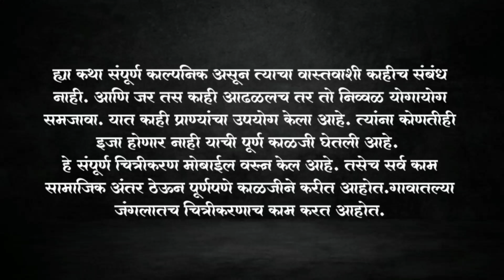Man Vs Wild | Ep 04 | Sangmeshwari Discovery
Man vs wild latest episode discovery marathi

SKS Production निर्मित marathi discovery
Sangmeshwari discovery

कथा-पटकथा -  प्रसाद मेस्त्री
कलाकार - किशोर साळुंखे
दिग्दर्शक - सागर शिंदे
डिओपी - सुरज शिंदे, सुमीत शिंदे
विशेष सहकार्य - संकेत शिंदे ,अमर शिंदे